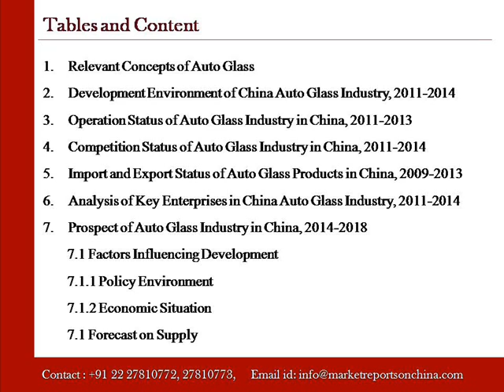Research Report on Auto Glass Industry in China, 2014-2018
As an important accessory, auto glass accounts for 3% of the total vehicle weight. It is mainly used in new vehicle manufacture and repair market. Demand for auto glass is closely related to the production and sales volume as well as reserve of automobiles.